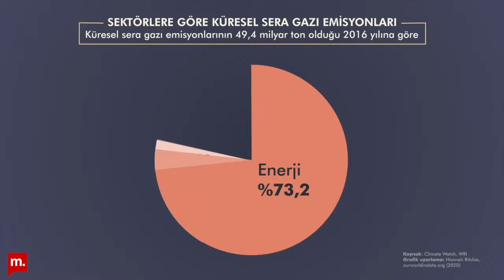Politik Akademi: "Nöbetleşe dışlanma göç ve sosyal dışlanma döngüsü" - Doç. Dr. Mim Sertaç Tümtaş